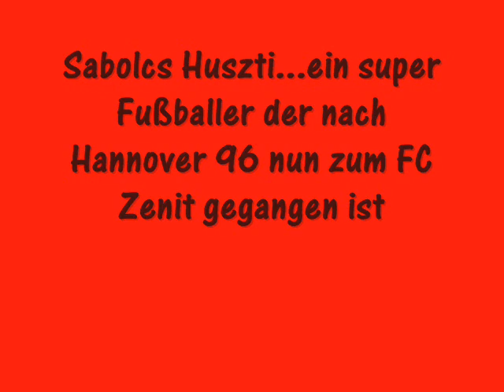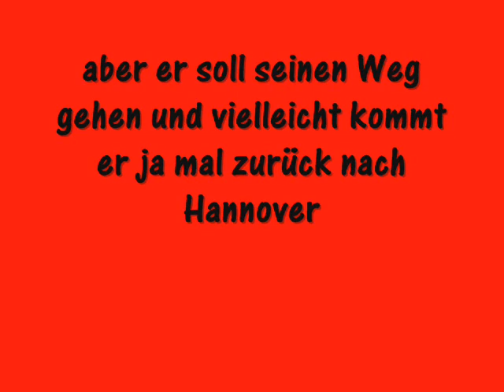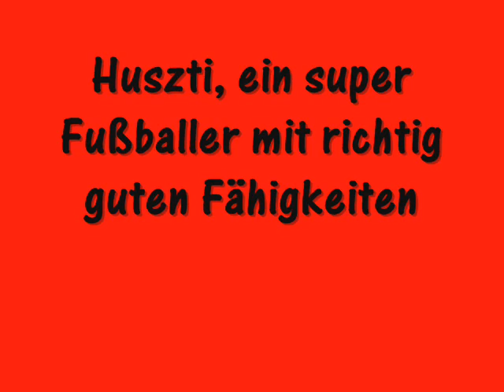Szabolcs Huszti...von 96 zu FC Zenit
nur ein kleines video über sabolcs huszti..sry dass es nicht soo gut ist...ich hatte leider nicht so viel zeit dafür :(